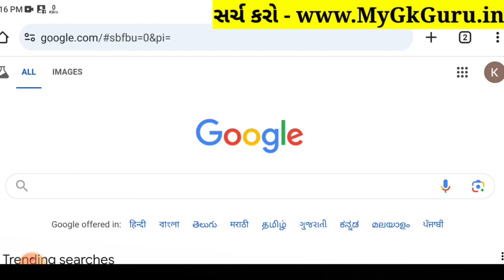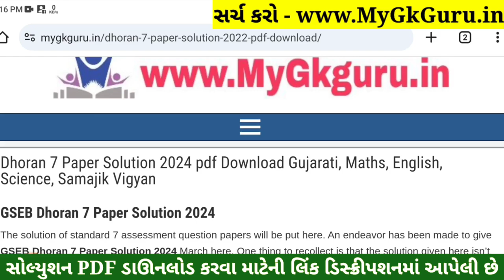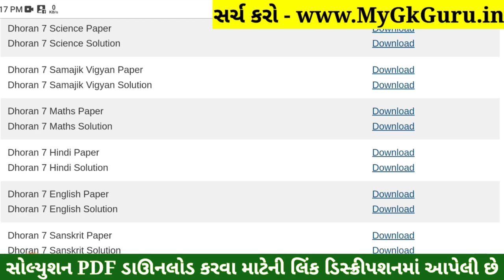Dhoran 7 Sanskrit Paper Solution 2024 STD 7, Std 7 Sanskrit Paper Solution 2024 80 Marks, 24/10/2024